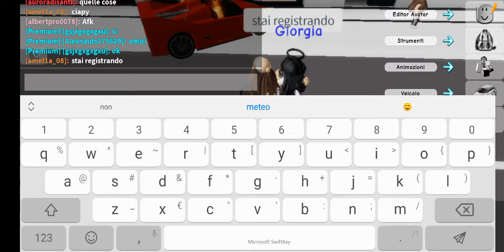mi faccio bannare dalle case (Roblox )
Da una casa mi sono fatta bannare
Lasciate like e iscrivetevo
L